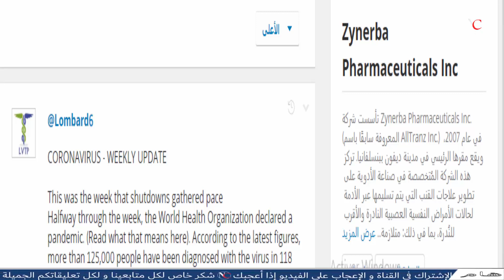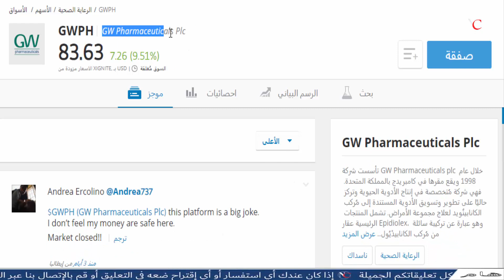شركات الأدوية هي الرابحة من ( فيروس كورونا )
شركات الأدوية هي الرابحة من فيروس كورونا corona virus و ينصح الاستتمار و التداول عليها Pharmaceuticals companies
أسماء شركات الادوية التي ينصح الاستتمار عليها

* Skype : Picture760

Nabil castan Channel that broadcasts All that is new in the world of technology and Marketing web, DIgital

Best regards